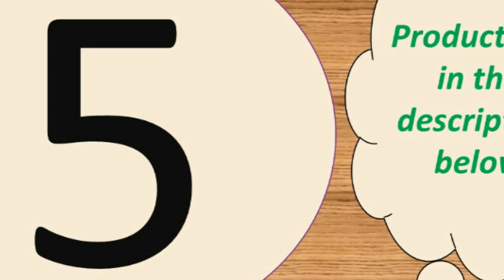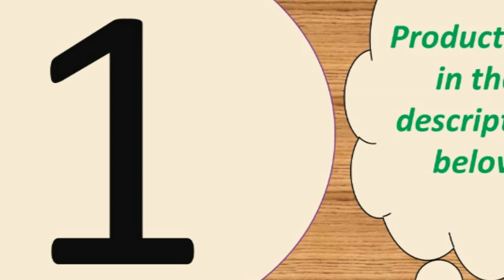Top 7 blood pressure watch reviews 2018 Under 50$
Today i will show You-  Top 7 blood pressure watch reviews 2018  Under 50$

1--Ravi F10 Smart Sports Watch 1.54" Full Touch Screen

4-- Round Smart Watch Men Women For Android IOS Smartwatch

6-- Heart rate Monitoring Sport Fitness Tracker Men Smart Fitness

MORVIDEO

Description:
FOR iPhone SOME FUNCTIONS WILL NOT WORK: you can pick up calls, see the phone number, and listen to your music, besides all other watch functions like alarms, lost alarm etc.
But it will not sync with your phone book so if you get a phone call the number shows up but not the persons name, you can pick up and answer but it\'s not synching with your iphones software.Some other functions that work on android may also not work on your particular iphone. Just be aware, its a great watch even for an iphone, but you may not get the full 100% out of this watch, maybe more like 85-90% of fuctions which is still pretty good for this price
iPhone did not support APP download!
Please don\'t connect the smart watch with charger directly, excessive current may damage the device, please kindly understand!!!

Main Features:
• 24 hours of continuous heart rate monitoring, blood pressure monitoring
• A variety of sports mode, raise the hand bright screen
• Caller id and rejection
• Information synchronization view, sleep monitoring
• APP trajectory
• Remote control picture
• Waterproof IP68
• 1.3 large screen display
• A variety of dial switching, stopwatch, sedentary reminder, water reminder, alarm clock, two-way anti - loss
• Do not disturb the mode, daily reminder
• Support multiple APP languages